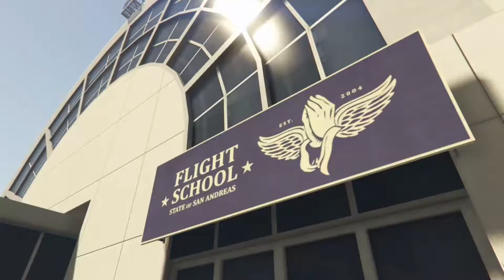GTA 5 -Let´s play- Teil 24 *Flugschule* PS4 HD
Viel Spass!
PS4 HD+